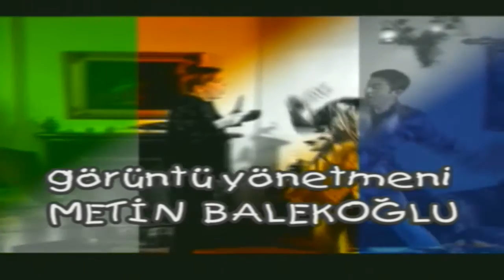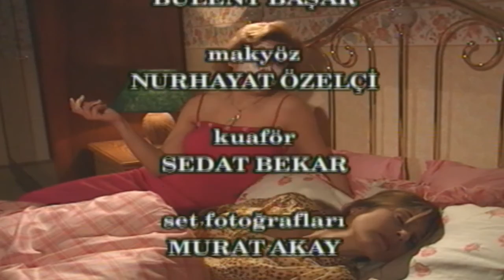Baldız Geliyorum Demez - 1.Bölüm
Dizinin Konusu:
Erol ve Oya küçük oğulları Zekeriya ve emektar dadı Hasene ile birlikte yaşayan mutlu bir çifttir. Oya oldukça saf ve iyi niyetli bir kadındır. Zekeriya akıllı ama çok yaramaz bir çocuktur. Hasene ise cinler periler ve ruhlardan çok korkan, evi çekip çeviren yaşlı bir kadındır. Bu mutlu ailenin düzeni Erol'un baldızı Mine'nin kocasından boşanıp onlara yerleşmesiyle bozulur. Mine'nin oldukça ilginç, renkli bir karakteri vardır. Meraklı komşu Necla hanım ve onun herşeyden bıkmış kocası Memduh beyin de işe karışmasıyla iyice bulanan Erol, baldızını evden gönderme çareleri aramaya başlar. Bulduğu en iyi çare Mine'yi evlendirmektedir. Bunun için iş arkadaşı Keramet ve patronu Hüsrev'i Mine'yle tanıştırmak üzere eve davet eder.

Dizinin Künyesi:
Yapımcı: Osman Yağmurdereli
Yönetmen:  Erdoğan Tokatlı
Senaryo: Çetin Büyükakın
Görüntü Yönetmeni: Metin Balekoğlu
Türü: Komedi
Yayın Yılı: 2002

Oyuncular: Nurseli İdiz, Nail Kırmızıgül, Pelin Körmükçü, Ayşegül Devrim, Nuri Gökaşan, Ayşegül Uygurer, Batuhan Göksu, Gizem Arslan, Aydemir Akbaş, Selahattin Taşdöğen